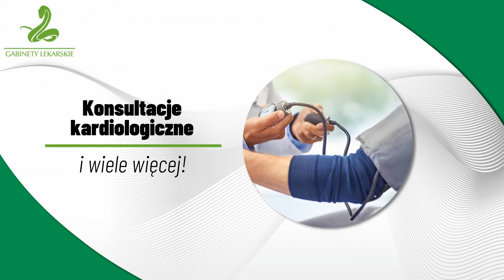Kardiolog Szczecin Barbara Bogacka Gabinet kardiologiczny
Kardiolog Barbara Bogacka prowadzi swój gabinet kardiologiczny w Szczecinie. Zajmuje się tutaj diagnostyką i leczeniem chorób serca. Jej oferta to przede wszystkim konsultacje kardiologiczne, echo serca i badanie EKG. W razie potrzeby wykonywane są inne badania, które pozwalają sprawdzić stan serca i naczyń krwionośnych.